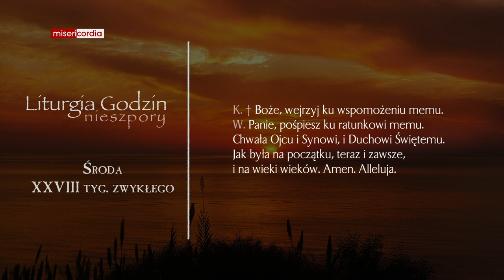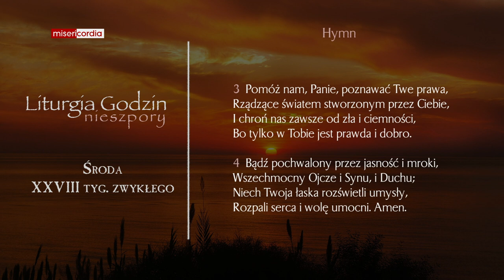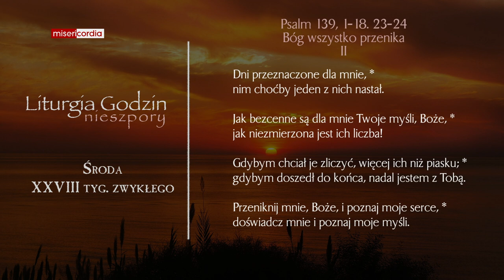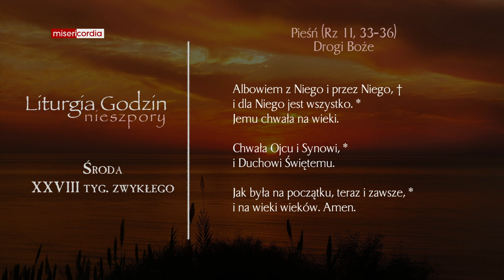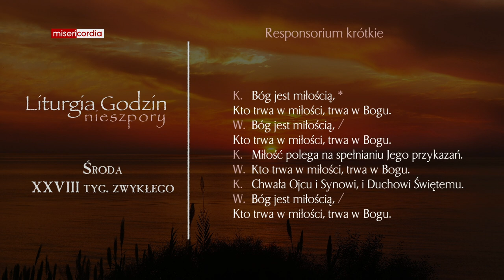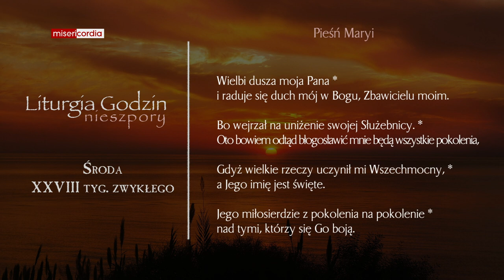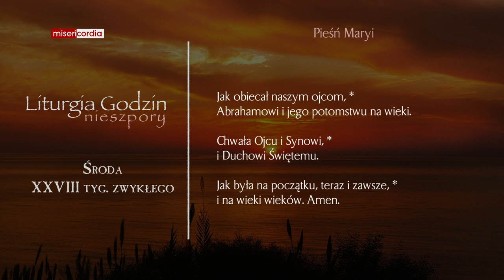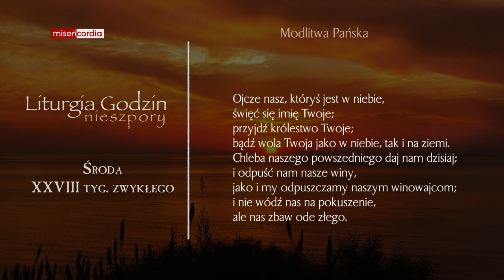Liturgia Godzin | Nieszpory | Środa, XXVIII tyg. zwykłego